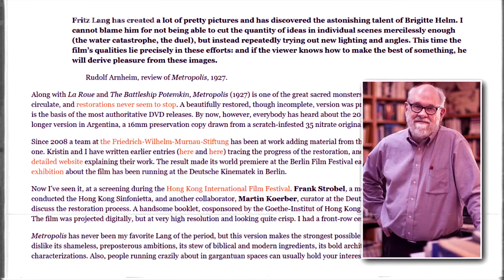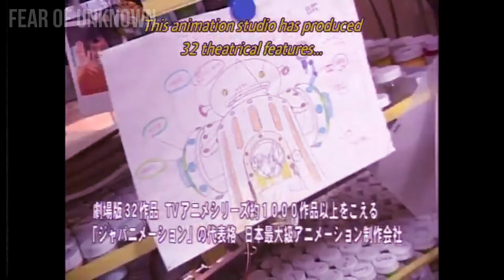Retrospettiva di METROPOLIS™ - L'ultimo grande film di Rintarō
Metropolis (2001) è un film stupendo, che nasconde molto più di quanto si possa notare ad un primo sguardo. Parliamone assieme.

- Lista capitoli:
00:00 introduzione
00:26 le origini e la produzione
07:02 il film e le sue tematiche
13:54 il lascito di Rintarō
16:20 conclusione

➡️ VUOI FARMI UN REGALO?

●▬▬▬▬▬▬ A PRESTO! ▬▬▬▬▬▬●